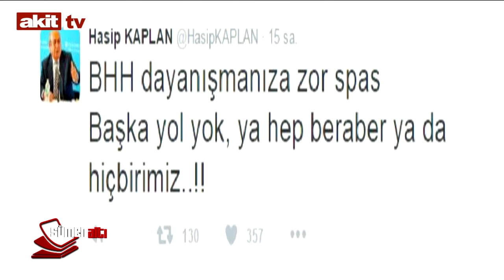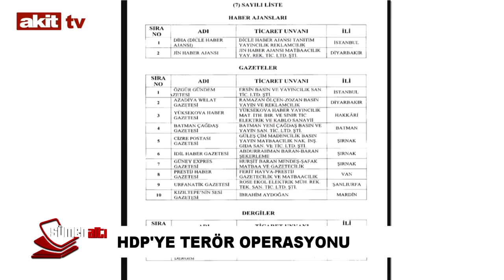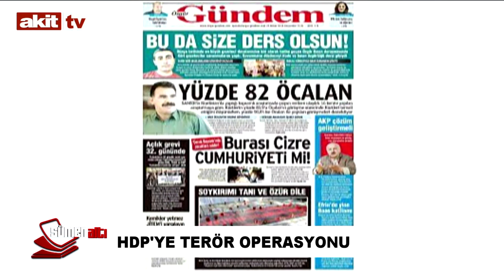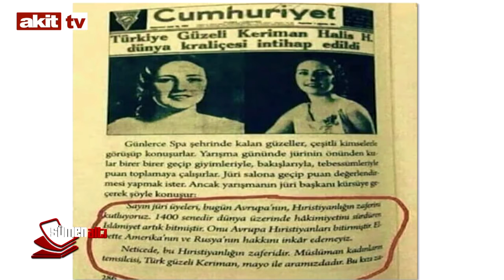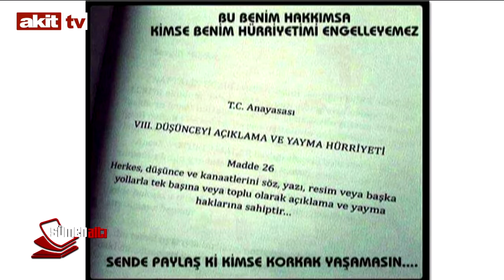Sümen Altı - HDP sözde savunduğu halkını tehdit ediyor !